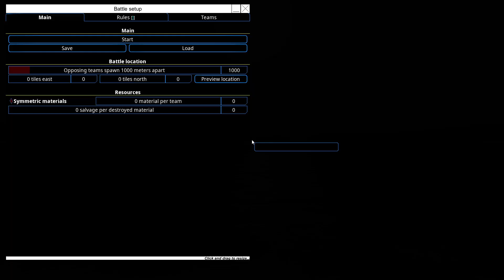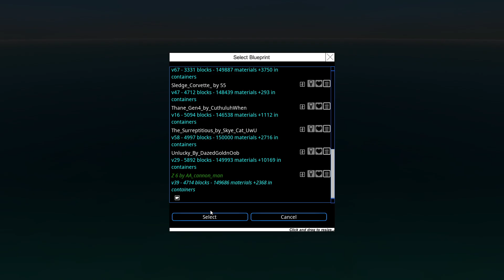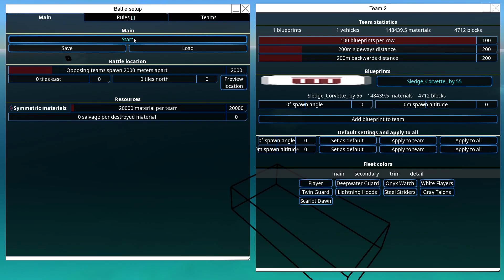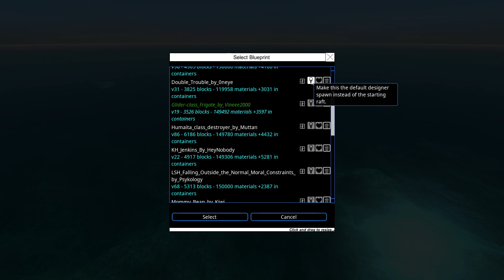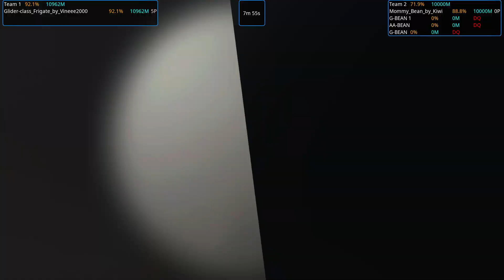Newbee Rumble 14 battles: Better late than never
Well... yesterday the recording stopped 2 minutes into the stream without me noticing... Anyways, we have the battles redone today, with a bunch of surprises compared to how it went on Sunday!

Chapters:
00:00-06:04 CV-01 Segraren vs. Mommy Bean
06:04-14:28 Jenkins vs. Humaita class destroyer
14:28-16:26 Z 6 vs. Normal Moral Constraints
16:26-18:12 Obama house vs. Z 6
18:12-21:17 Surreptitious vs. Sledge_Corvette
21:17-27:30 Jenkins vs. Mommy Bean
27:30-32:20 Glider class bathtub vs. Thane Gen4
32:20-38:00 Velorum vs. Glider class bathtub
38:00-41:35 Obama house vs. Surreptitious
41:35-55:46 Mommy Bean vs. Glider class bathtub